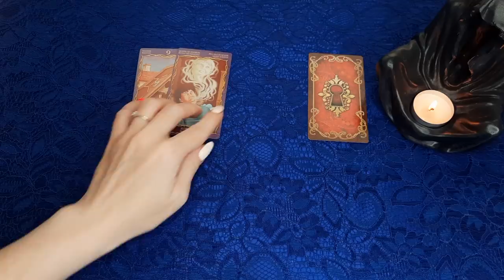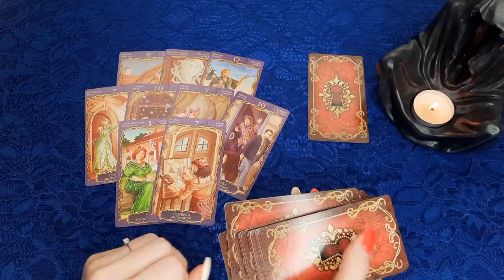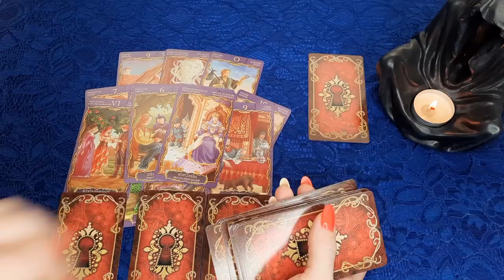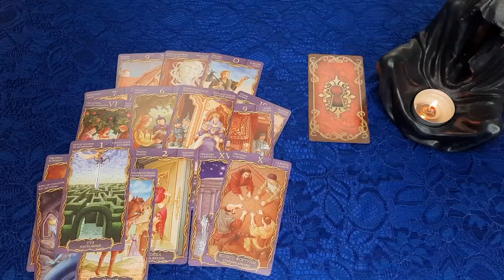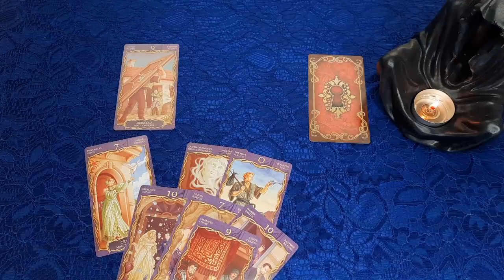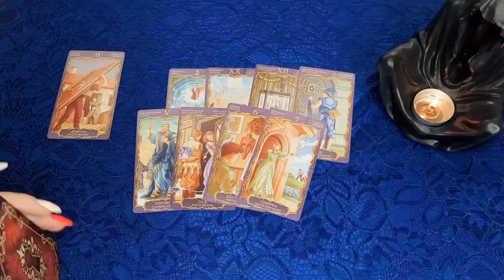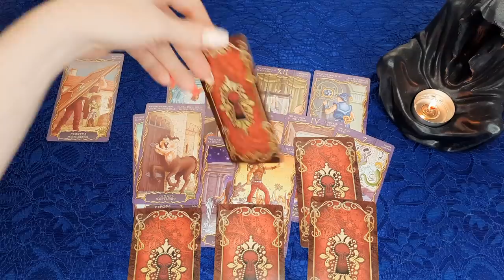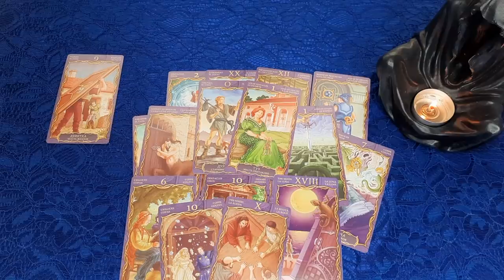ЧТО ПРИХОДИТ? ЧТО УХОДИТ? Какие перемены ждут? Гадание онлайн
Всем привет! Данное гадание онлайн направлено главным образом для того, чтобы разобравшись в ситуации Вы могли быть счастливой!
Позиция 1 - 00:34
Позиция 2 - 12:47

Я приветствую Вас! Меня зовут Надежда, добро пожаловать на мой канал Life-taro Надежда (Надежда лайф таро или Лайф таро Надежда), в мир карт и таро онлайн.

Есть вопрос? Выбери карту, посмотри мой таро онлайн расклад (гадание онлайн) и прислушавшись к себе, сможешь получить ответ! Таро сегодня очень доступный инструмент, с его помощью можно разобраться в себе, а также в возникшей проблеме. Посмотреть на ситуацию со стороны и проанализировать возможные пути дальнейших действий.
Расклад (Гадание онлайн) актуален на момент просмотра Вами данного видео..
Это видео  является общим раскладом. Всё, что я озвучиваю в этом видео - это информация, полученная от карт Таро.
Онлайн расклады предназначены для вашего саморазвития, развлечения и проведения досуга.

Некоторые конкретные темы моих видео:
его мысли обо мне прямо сейчас, его чувства ко мне , скучает ли , любит, что думает, что он думает обо мне сегодня, гадание таро, его мысли обо мне, он о вас, мужчина на пороге, кто будет моим будущем мужем, что происходит в его жизни прямо сейчас, его чувства ко мне сегодня, разговор с его душой, проявится ли мужчина в ближайшее время, я и он,  счастливые события, перемены в личной жизни, что он решил по поводу меня, мужчина по судьбе, что на сердце, его чувства раньше и сейчас, таро прогноз, его планы на меня, что он решил, его действия, чего я не жду а оно скоро случится, таро прогноз на неделю, таро прогноз, что у него сейчас с соперницей, как высшие силы видят вашу ситуацию, что у него с соперницей, любовный треугольник, мысли, чувства, действия, стихийный гороскоп, его истинные намерения, его тайны, что он скрывает